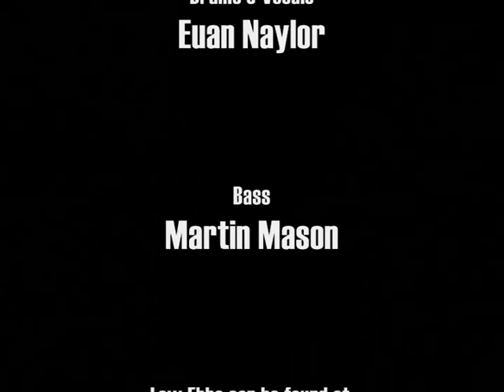Curb Crawler.wmv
Low Ebbe - curb crawler